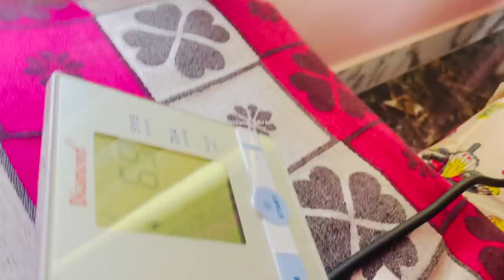जिया को बहुत जोड़ से हुआ पेट और कमर में दर्द .. दर्द से रो पड़ी 😭